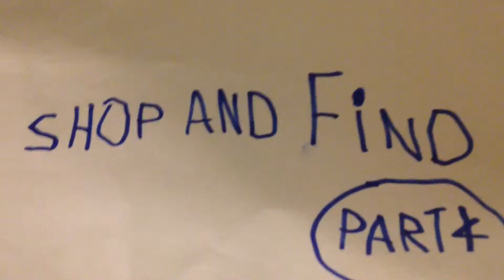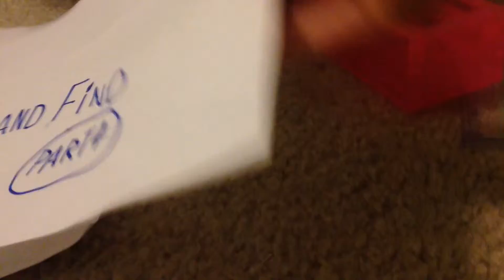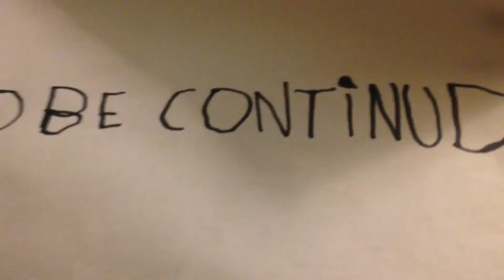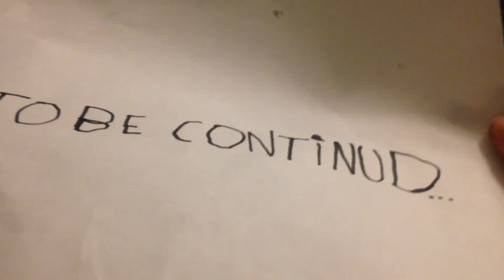Shop and find part4